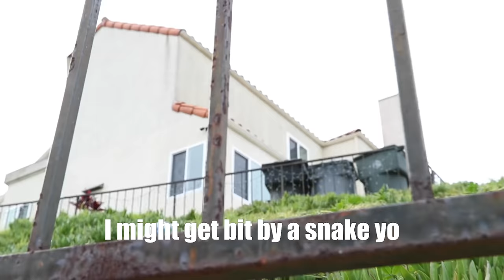CROSSTOWN CROSSBAR CHALLENGE WITH JULIAN ARAUJO!!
Indy takes on LA Galaxy and US Youth National defender Julian Araujo in a new game we like to call the CrossTown CrossBar Challenge. Watch as Indy and Julian hit the streets of Los Angeles and compete 1v1 using urban settings that resemble a crossbar!